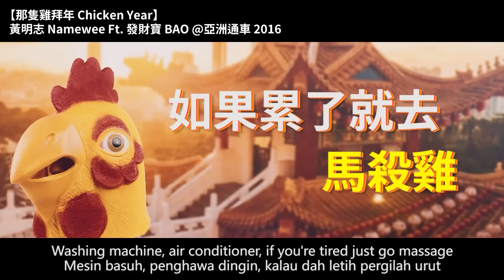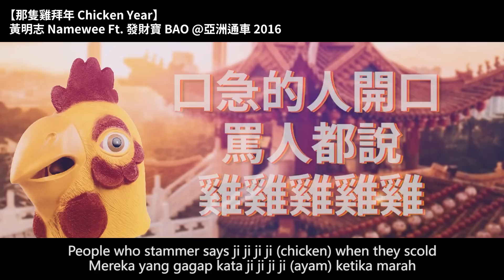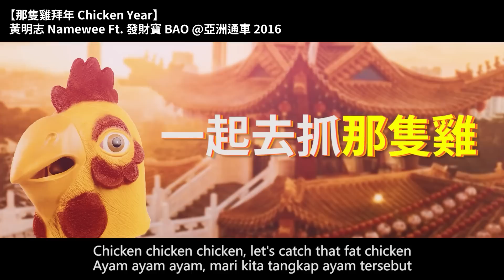黃明志 Namewee *動態歌詞 Lyrics*【那隻雞拜年 Chicken Year】@亞洲通車 Crossover Asia 2016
那隻雞拜年的日子還記憶猶新... 眨眼就到牛年了. 當年吞了我們幾十億美金血汗錢的人，現在變成了大家的偶像... 就只是因為在網路上拍了一些照片講了一些話“看起來”很討喜，就可獲得大家的追捧，甚至逃避刑責。

他繼續拿著我們的錢，過著金雞一樣的生活，而我們卻當了他的牛...

大公雞 老母雞
小雞雞 小小雞
聖誕節要吃火雞

紙包雞 無骨雞
肯德基 倒垃圾
都比不上那隻雞

洗衣機 冷氣機
如果累了就去馬殺雞
三八雞 雞婆雞
就連韓國少女都喜歡說
Gee Gee Gee Gee Gee
Baby baby

那隻雞過個大肥年唷
過個大肥年唷
雞雞拜年大團圓
過個大肥年唷
今年一定賺大錢
雞雞年

有黑雞 有白雞
泰國雞 越南雞
浩南旁邊叫山雞

卡內基 送中雞
柴可夫的司機
都比不上那隻雞

飲水機 老虎機
買不到飲料去投幣販賣機
浩戀機 幹炮雞
口急的人開口罵人都說
雞雞雞雞雞

過個大肥年唷
雞雞拜年大團圓
過個大肥年唷
今年一定賺大錢
雞雞年

新的一年來捉雞
大家一起來捉雞
雞雞雞雞雞雞雞
一起來捉那隻雞
新的一年來捉雞
全世界都來捉雞
雞雞雞雞雞雞雞

恭喜恭喜你
過個大肥年唷
雞雞拜年大團圓

過個大肥年唷
今年一定賺大錢
雞雞年

欲購買黃明志周邊產品及專輯請至官網 Purchase Namewee's Music Album & Merchandises Please log in